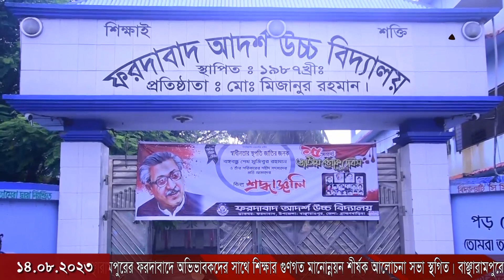বাঞ্ছারামপুরের ফরদাবাদে অভিভাবকদের সাথে শিক্ষার গুণগত মানোন্নয়ন শীর্ষক আলোচনা সভা স্থগিত।